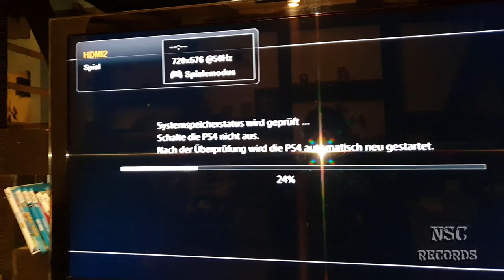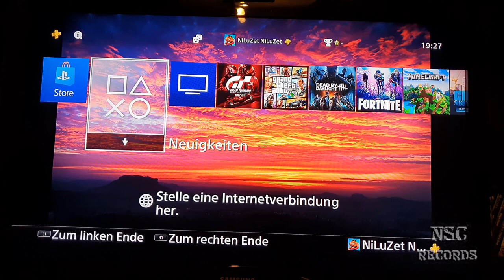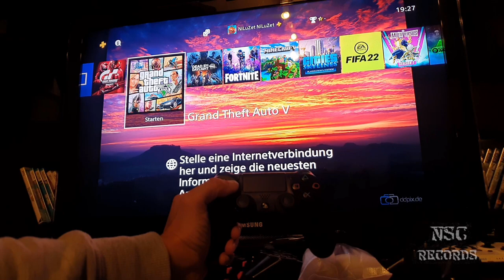PS4 Slim Overheating - No Wifi - No Bluetooth - fixed! By:NSC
Hi Guy´s 😃 ✌

NSC